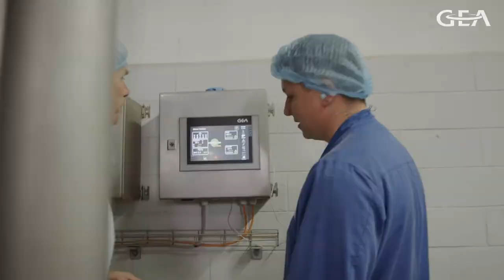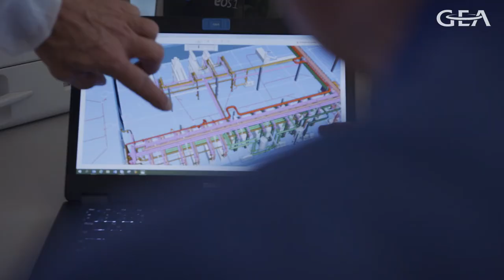Emsland Group in Kyritz chose GEA as plant designer for their potato protein line.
Emsland Group in Kyritz chose GEA as plant designer for the entire engineering of their potato protein line, including delivery and integration of the decanter.